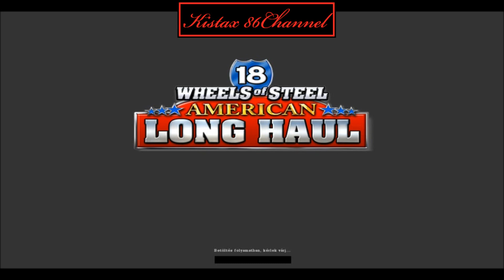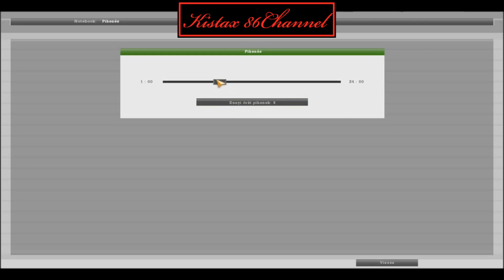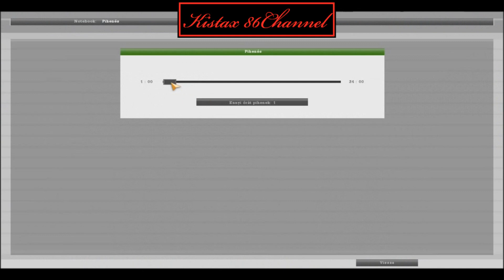18 Wheels of Steel American Long Haul HUN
Egy kicsit rossz fele fordultam be!  XD XD 2:27
Ha tetszett iratozz fel vagy like-old a facebook oldalam!